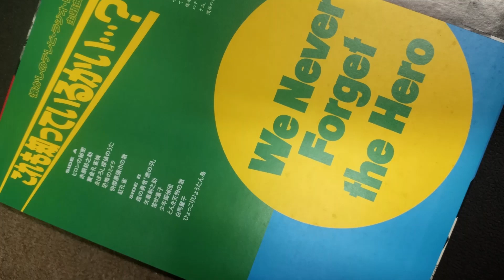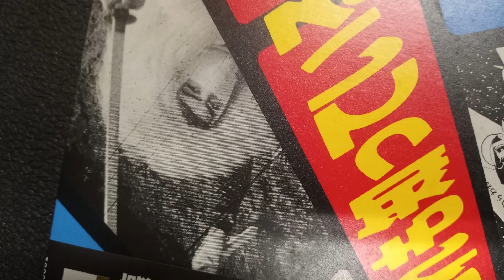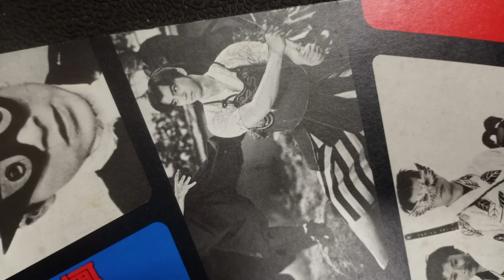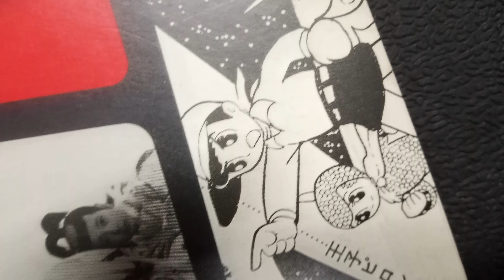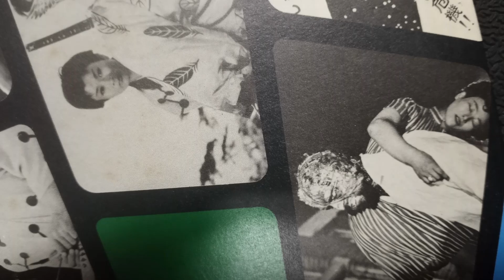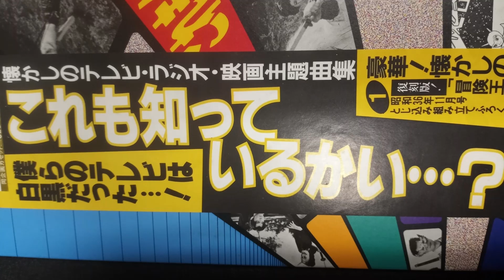50's Retro Black and White Anime TV Programs Songs Ginza USA gifts and music LA Little Tokyo, Viny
Ginza USA Gifts and Music 342 1/4 E First St Los Angeles, CA 90012 Tel
We have been in business for over 20 years in Little Tokyo Downtown Los Angeles
All kinds of Japanese and American gift items and Musical Instruments
Japanese Vinyl Records and CDs, LA souvenir magnets, Pins, T-shirts, pens,
playing cards

Discover the timeless classics of Japanese music from the 70s, 80s, and 90s at our vinyl and CD store in LA! From City Pop to Enka, Kayoukyoku to Rock, we've got you covered with iconic artists like Mariya Takeuchi, Tatsuro Yamashita, Miki Matsubara, Happy End, and more. Come and experience the nostalgia of Japan's greatest hits, exclusively at our store!"   All kinds of Japanese and American gift items and Musical Instruments Japanese Vinyl Records and CDs, LA souvenir magnets, Pins, T-shirts, pens, playing cards
Japanese imports like Kimono, antiques, tea sets, sake sets Souvenir Shop, Birthday Gifts, Personalized Gifts, Wedding Gifts, Guitars Ukuleles and Japanese Instruments(Shamisen, Koto, Shakuhachi), Japanese collectibles and antiques, Los Angeles and Japanese Designs T-shirts and Magnets, Cups, Key chains, Little Tokyo Gifts, Los Angeles, and Japanese Souvenir Gifts, and Music Gifts.
We look forward to seeing you and shopping with us!

Japanese imports like Kimono, antiques, tea sets, sake sets
Souvenir Shop, Birthday Gifts, Personalized Gifts, Wedding Gifts, Guitars
Ukuleles and Japanese Instruments(Shamisen,
Shakuhachi), Japanese collectibles and antiques, Los Angeles and Japanese Design T-Shirts and Magnets, Cups,
Key chains, Little Tokyo Gifts, Los Angeles, and Japanese Souvenir
Gifts and Music Gifts

At Ginza USA Gifts and Music, you will find a treasure trove of unique
and diverse items that capture the essence of Japanese and American culture
As a prominent establishment in Little Tokyo Downtown Los Angeles for over 20 years,
our store is brimming with an extensive collection of gifts
and musical instruments
Whether you're in search of a meaningful birthday
present, personalized gifts, or wedding mementos, we have you covered
Explore our shelves adorned with an array of Japanese vinyl records,
CDs, LA souvenir magnets, pins, T-shirts, and pens
Delve into the world of Japanese imports, such as exquisite kimonos, antiques,
traditional tea sets, and sake sets
Our shop also proudly boasts an impressive selection of musical instruments
From guitars and ukuleles to rare Japanese instruments like the shamisen and shakuhachi,

we cater to musicians of all genres and skill levels
Embrace the soulful melodies and rich cultural heritage
through the craftsmanship of these remarkable instruments
Additionally, Ginza USA Gifts and Music houses
an assortment of Japanese collectibles and antiques,
as well as Los Angeles and Japanese design T-shirts, magnets, cups, and keychains
Perfect for souvenirs or expressing your love for Little Tokyo,
these items encapsulate the spirit of both vibrant Los Angeles and traditional Japanese culture
Visit us at 342 1/4 E First St, Los Angeles,

アメリカ生活３８年、就職活動一切なしの元祖フリーターおやじ、よし山本が、アメリカ西海岸、ロサンゼルスの小東京(Little Tokyo)から、ごく普通に目にするアメリカ国内の文化、習慣、音楽、芸術等に関する豆知識や意外と観光や短期滞在では見落としがちな、街で見かける看板や掲示板等を分りやすく解説していきます。また日本からこれからアメリカに来られる方々の為に、予備知識として知っているとアメリカ観光もまた違ったものとなるでしょう。
アメリカ在住３8年以上の、ヨシ山本がリトル東京にあるギフトショップより音楽、芸術、文化を共有します。

Music, Arts, Japanese Culture.
Yoshi Yamamoto of GINZA-USA-best gift shop in Little Tokyo LA-
shares all about Japan and the USA's cross-cultural experiences.
アメリカ在住３０年以上の、ヨシ山本がリトル東京にあるギフトショップより音楽、芸術、文化を共有します。
We have been in business for 23 years.
This is the gift shop where musicians and artists always visit.
The owner of this shop Yoshi Yamamoto is a renowned guitarist in Los Angeles.